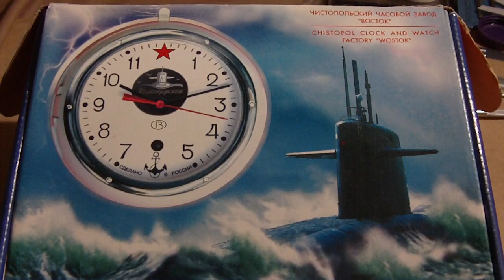Russian submarine clock, how to take out movement and assemble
Chistopol Clock and Watch Factory "Wostok".  This is how to open it up for repairs.  Ship's clock 5-CHM.  13 jewels, 8 day movement, aluminum alloy case, splash proof case.  No need to take apart movement because it is new and still has oil on the pivots.
This video performed by an amateur.  Do not attempt at home.  No submarine clocks were harmed in the making of this video.  For entertainment only.